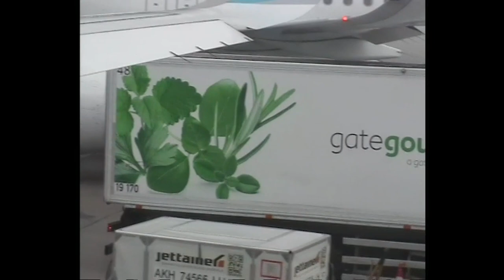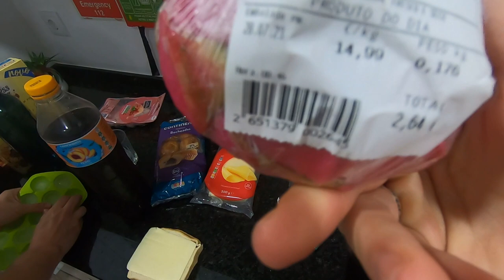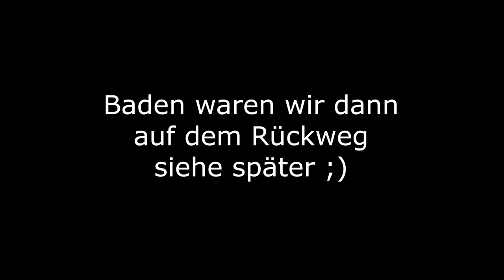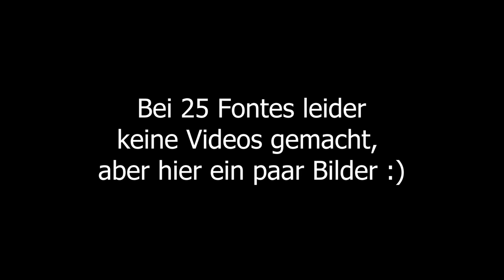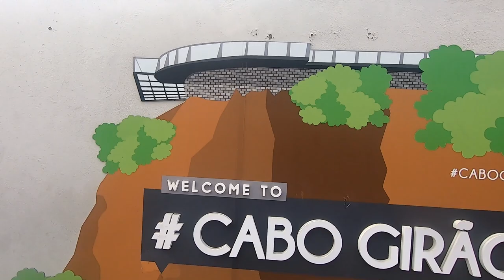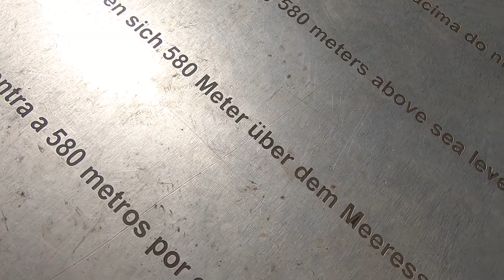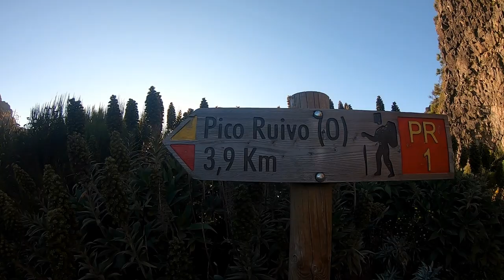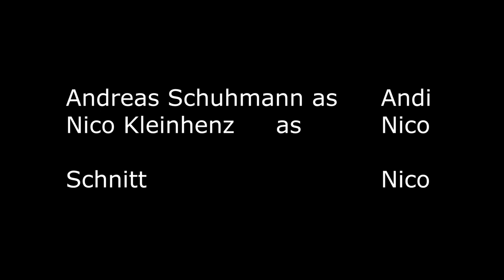Madeira VLOG 2023